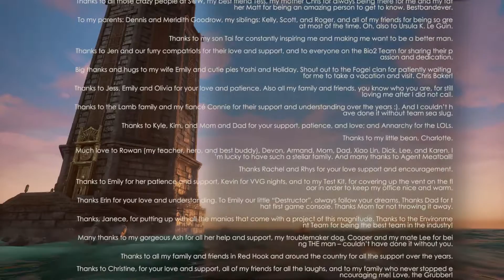BioShock 2 Remastered Walkthrough No Commentary German #16 ENDE